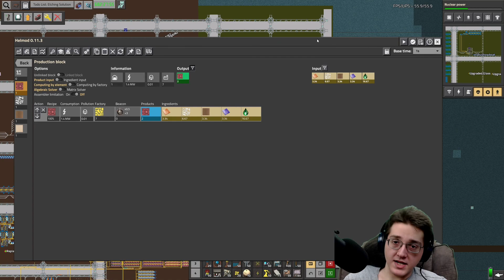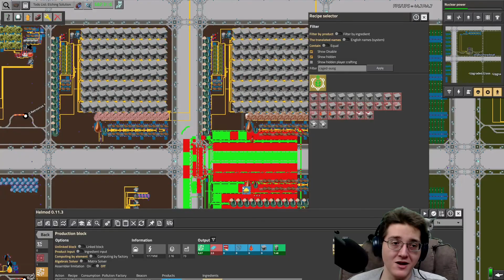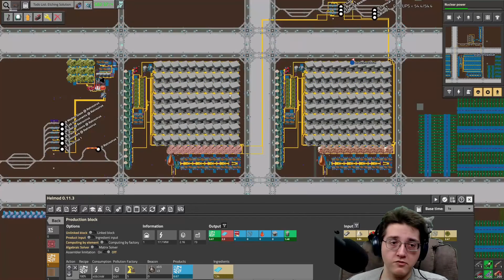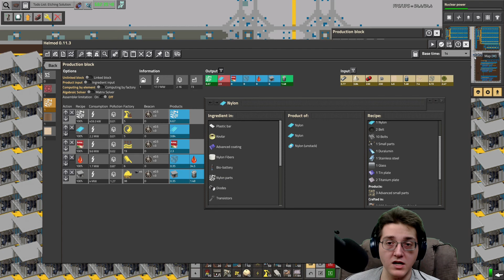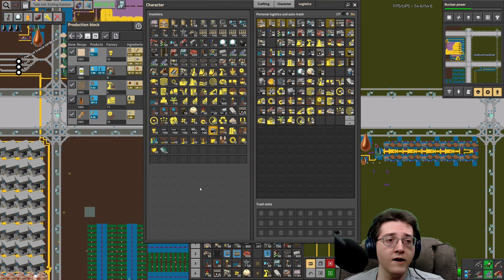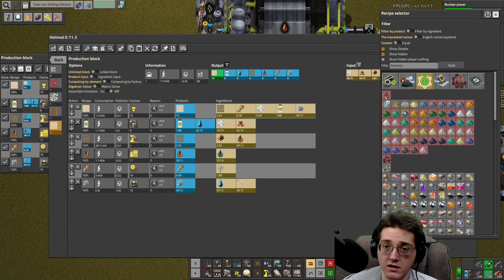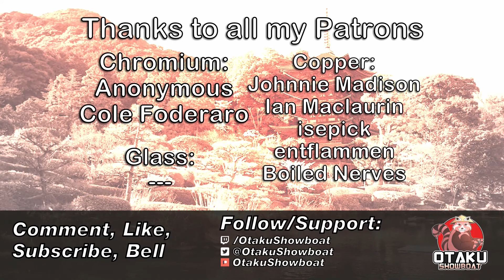Part 51 | Auog Blood, More NaOH | PyBlock Factorio | Stream Day 26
Welcome to PyBlock! Today's stream, I continue working towards PCB2s by setting up fiberboard, auog blood, and expanding NaOH production! Day 26 of PyBlock for Factorio 0.18.